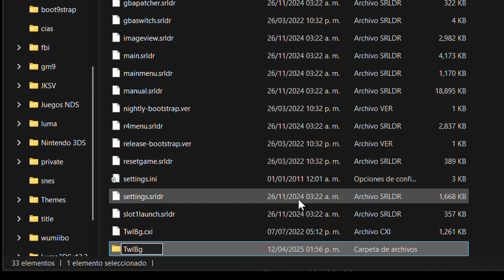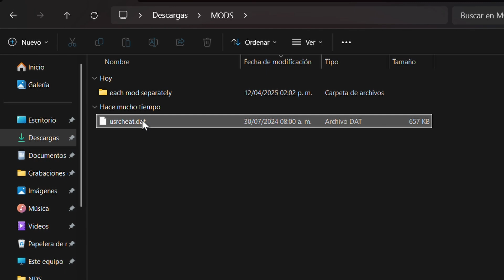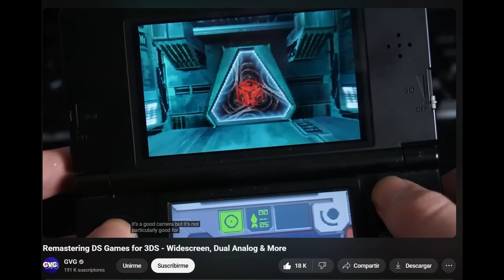Mejorando juegos NDS en 3DS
Cualquier duda solo dejala en los comentarios y tratare de responderlo al instante :D

0:00 Introduccion
0:22  Widescreen Pantalla completa
3:20 Josticks y botones adicionales
3:53 Configuracion Twilight menu
4:22 Prueba de los ajustes
5:38 Giroscopio
5:54 Final SUScribete :D